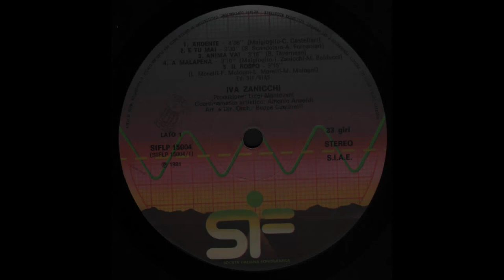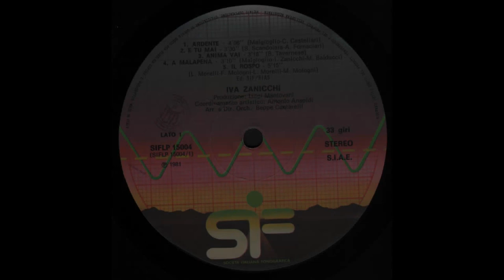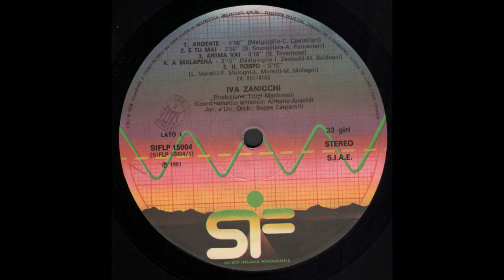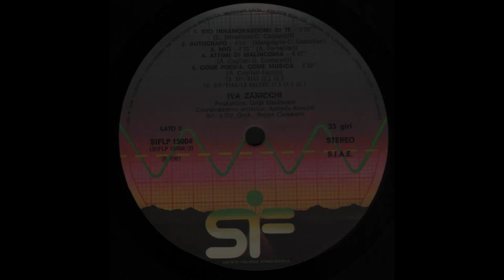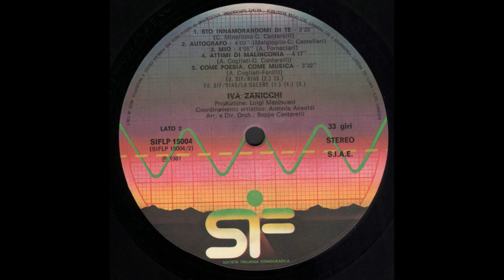- IVA ZANICCHI – ( - Società Italiana Fonografica SIF LP 15004 - 1981 - ) - FULL ALBUM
Iva Zanicchi e' nata a Ligonchio il 18 gennaio 1940. Dopo un'apparizione televisiva a Campanile sera con Mike Bongiorno, le lezioni di canto e un tour nelle balere romagnole, nel 1961 partecipa al concorso Voci Nuove Disco d'Oro a Reggio Emilia, qualificandosi per la finale che si tiene il 15 aprile al Tarantola Club: arriva seconda dietro Paola Neri, e tra gli altri cantanti in gara vi sono Orietta Berti (sesta) e Gianni Morandi (nono). Nel 1962, su incoraggiamento di Gianni Ravera, si iscrive al Festival Nazionale per voci nuove di Castrocaro. Per partecipare al concorso si trasferisce a Reggio Emilia per prendere lezioni di canto dal maestro Bertani e farsi un repertorio.
 Si apre così la strada per Castrocaro. Data per favorita, arriva alla serata finale ma non vince. La sua voce nera colpisce tuttavia i discografici della nuova etichetta Ri-Fi, che le fanno sottoscrivere un contratto. Nel maggio 1963 viene pubblicato il suo primo 45 giri contenente le canzoni Zero in amore/Come un tramonto, scritte per lei ed arrangiate dal maestro Gorni Kramer. Nel giugno dello stesso anno venne pubblicato un altro 45 giri, composto dai brani Tu dirai e Sei ore.
Presto arrivano i primi riconoscimenti. Lo stesso anno partecipa con successo al Festival della canzone italiana in Svizzera con il brano Quando verrai e ottiene il massimo dei voti al concorso Ribalta per Sanremo, antesignano di Sanremo Giovani. Un impresario italoamericano che l'ha sentita a Castrocaro le propone di cantare alla Carnegie Hall di New York. Accetta, viene molto apprezzata dai connazionali d'oltreoceano e torna in Italia innamorata del jazz, del blues e del soul. Ecco che allora, nel 1964, incide la sua prima canzone di successo: Come ti vorrei, versione italiana di Cry to Me di Solomon Burke, vende 400 000 copie.
Il brano, presentato inizialmente al Burlamacco d'Oro di Viareggio, viene promosso successivamente in vari programmi televisivi. Subito il 45 giri balza ai primi posti delle classifiche dei dischi più venduti. La stessa Iva ha ricordato quel momento su Tv Sorrisi e Canzoni nel 1991: "... quando arrivai alla stazione di Milano ebbi un'emozione grandissima: un facchino che spingeva un carrello carico di valigie stava fischiettando la mia canzone!Per bacco, pensai, allora qualcosa si muove! Mi scivolò quasi la borsa dalle mani, volevo andar lì e abbracciarlo e chiedergli: 'Ma come? Ma perché? Dove sei stato?'...".
 Nel 1965, dopo il grande apprezzamento ricevuto l'anno prima, presenta al Festival di Sanremo il brano I tuoi anni più belli composta da Mogol e Enrico Polito. Il brano, dal punto di vista musicale è costruito sulle escursioni tra alti e bassi e strizza l'occhio al genere rock in alcuni arrangiamenti. Non accede alla finale, ma Iva si crea un suo mercato, soprattutto tra i giovani.
Nello stesso anno partecipa a Un disco per l'estate, dove è finalista con Accarezzami amore. Il pezzo ha un andamento trascinante, a metà tra blues e melodia, e si presta alla sua maniera d'interpretazione. Il risultato di mercato rivela come il pubblico adesso abbini la faccia alla sua particolare ed inconfondibile voce". La sua casa discografica immette allora sul mercato il suo primo album Iva Zanicchi, contenente i brani già editi su 45 giri, più la rivisitazione in chiave moderna del brano storico Ma l'amore no, arrangiato da Augusto Martelli, che la cantante propone al programma La prova del nove presentato da Corrado. L'album ottiene il Premio della critica discografica.

 - IVA ZANICCHI – ( - Società Italiana Fonografica  SIF LP 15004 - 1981 - ) -

Elenco tracce

A1 - Ardente 4:06
A2 - E Tu Mai 3:30
A3 - Anima Vai 3:18
A4 - A Malapena  3:10
A5 - Il Rospo 5:15
B1 - Sto Innamorandomi Di Te 3:25
B2 - Autografo 4:03
B3 - Mio 4:05
B4 - Attimi Di Malinconia 4:17
B5 - Come Poesia, Come Musica 3:12